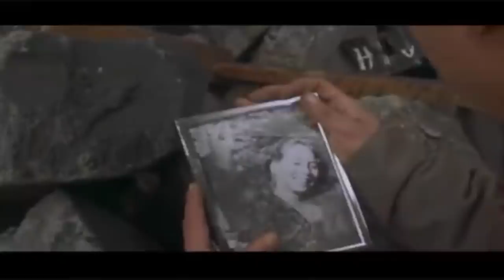How Music Changes Meaning In Films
Music, and more broadly sound design, is perhaps the most powerful tool for influencing emotion and atmosphere available to film makers. Here I talk about how music can be used, and misused, to change atmosphere and meaning.

Films Mentioned:

The Pawnshop (1917), The General (1927), Psycho (1960), The Good, The Bad And The Ugly (1966), The Night Of The Generals (1967), Once Upon A Time In The West (1968), Ran (1985), Ferris Bueller’s Day Off (1986), Men In Black (1997), Starship Troopers (1997), Face/Off (1997), John Wick (2014), Suicide Squad (2016) Life (2017), Robin Hood (2018).

Music used in the examples:

Jungle Boogie – Kool And The Gang

The Parkinson Theme

The Shining Theme

The Pink Panther Theme

Confusion (Pump Panel Reconstruction Mix) – New Order (Blade Nightclub Music)

Funeral For Queen Mary  - The opening theme to A Clockwork Orange

Seven Nation Army - White Stripes

Pretty Fly – The Offspring

The Dragnet Theme

The Terminator Theme

Connection  - Elastica